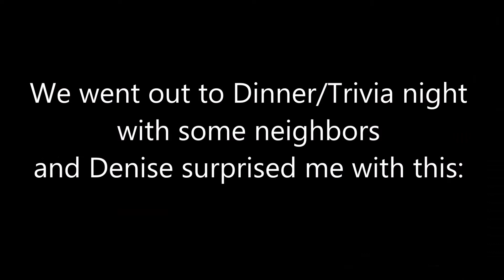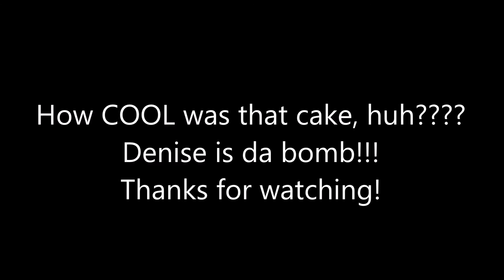The COOLEST Birthday Cake You've Ever Seen for Metal Detecting!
Today is my Birthday, and I was able to (finally) go out and get a short detecting dig in, then a bunch of us went out for dinner & trivia and my wonderful girlfriend surprised me with the coolest Birthday cake I have ever seen!!! It was AWESOME!